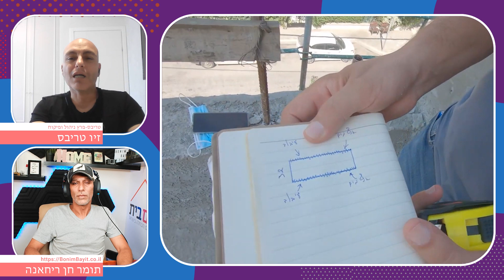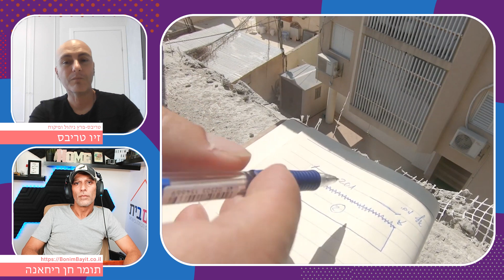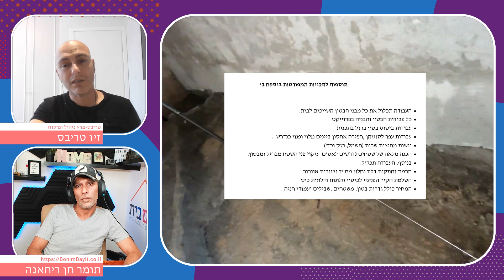פיקוח בניה וניהול פרויקטים - איך בוחרים מפקח ומה תפקידו ?! (פרק א)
השאירו פרטים ואנו נדאג שבעלי המקצוע המורשים שלנו ייצרו עמכם קשר:
תהנו !